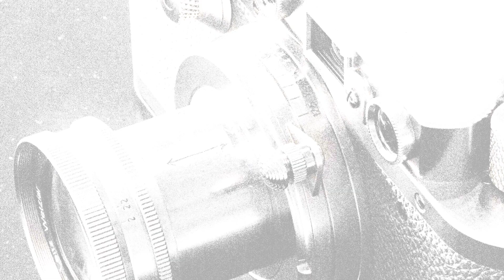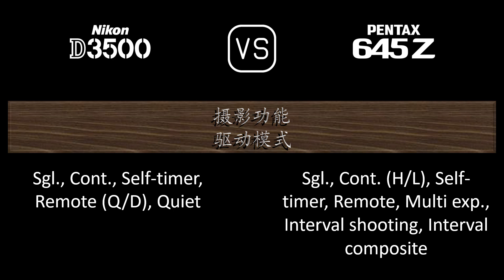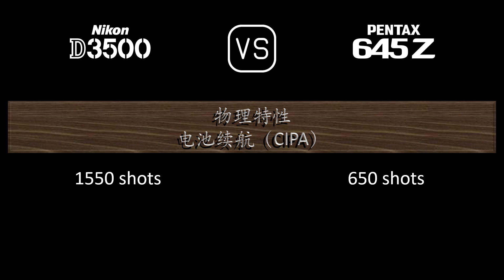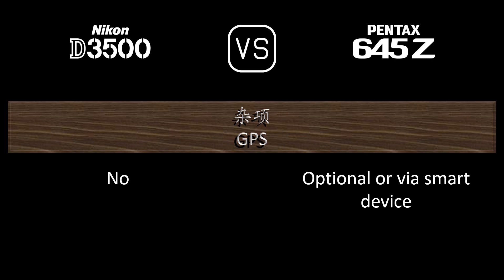Nikon D3500 与 Pentax 645Z 的规格比较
本视频是 Nikon D3500 与 Pentax 645Z 的功能概述和规格比较 (comparison of specifications)，希望对您有所启发。感谢您的支持。

00:25 推出
00:33 机身
00:40 传感器
01:01 图片
01:16 光学与对焦
01:40 屏幕
01:58 取景器
02:09 摄影功能
03:02 录像功能
03:17 贮存
03:20 连接性
03:45 物理特性
04:03 杂项